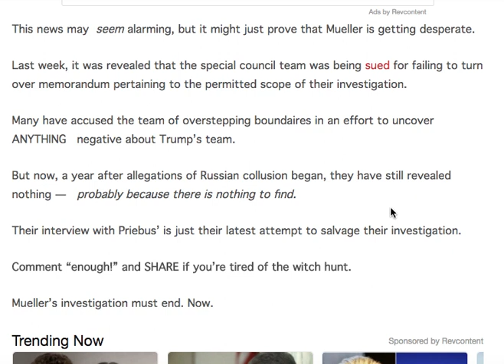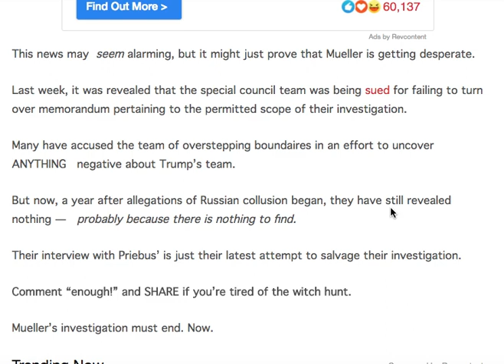VICTORY WHAT MUELLER JUST DID TO PREIBUS CONFIRMS THEY HAVE NOTHING ON TRUMP